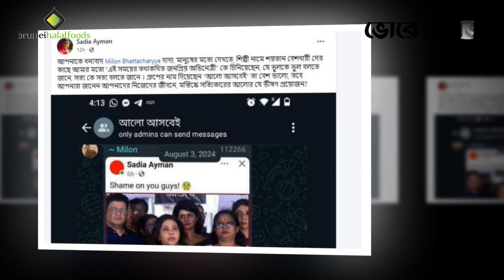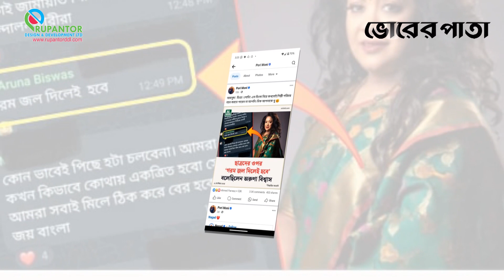আলো আসবেই’ গ্রুপ চ্যাট ফাঁস, অরুনা বিশ্বাসকে যা বললেন পরীমনি | Vorer Pata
Office Address:
93 Kazi Nazrul Islam Avenue, Karwan Bazar, Dhaka-1215